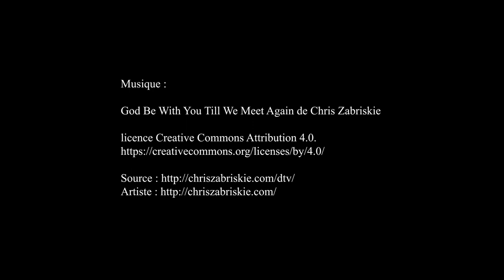Eglise Saint-Vincent-de-Paul de Paris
Musique : God Be With You Till We Meet Again de Chris Zabriskie